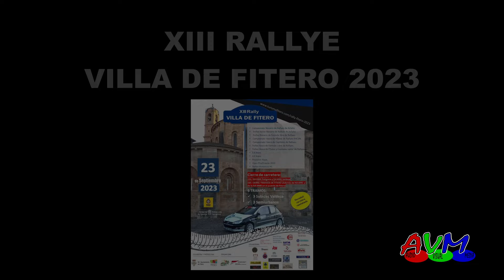XIII RALLYE VILLA DE FITERO 2023